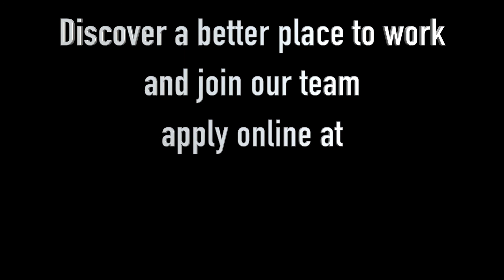Mahamed #10 I've never seen a culture like it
Mahamed talks about the unique working culture at Richardson Care, the goals of the organisation to deliver person-centred care. Discover a better place to work and join our team. We are recruiting care and activity support workers in our residential care homes in Kingsthorpe and Duston in Northampton.